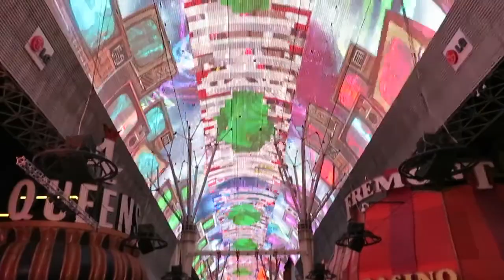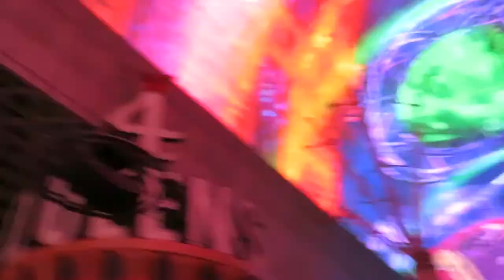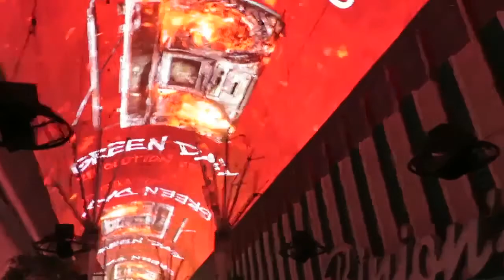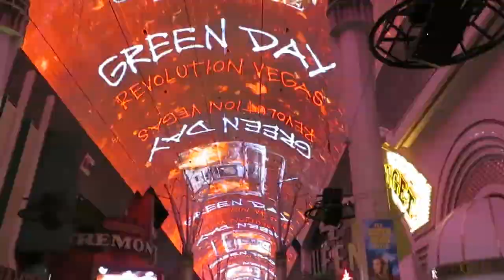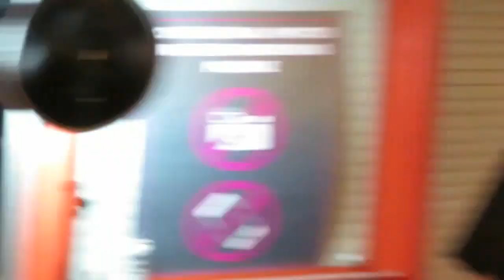Fremont Street Experience Las Vegas Nevada Light show performance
Fremont Street Experience Las Vegas Nevada girls freak show live music go go dancers  Light show